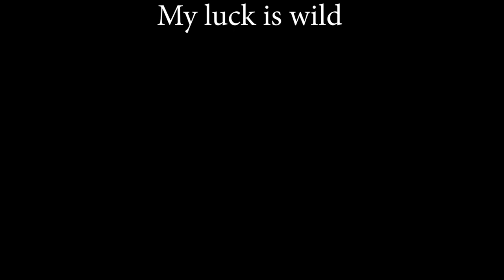Rolling A Kitsune Fruit From Gacha | Roblox Blox Fruits